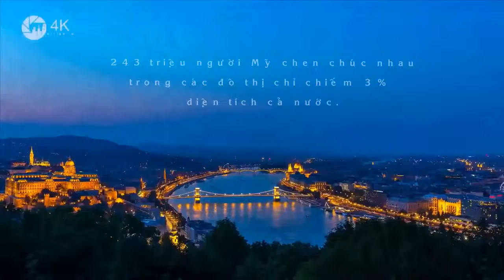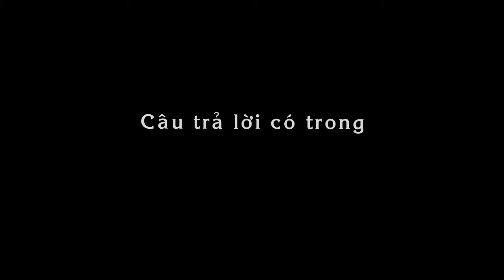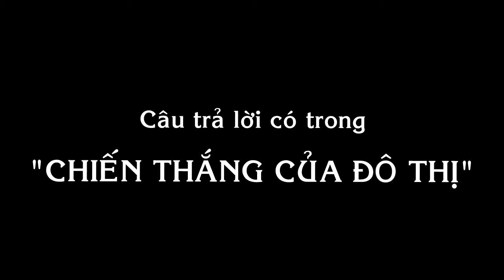Trailer sách CHIẾN THẮNG CỦA ĐÔ THỊ - Edward Glaeser